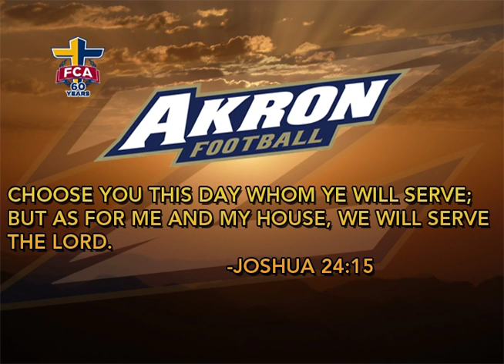2015 Akron Football FCA Roovival Revival